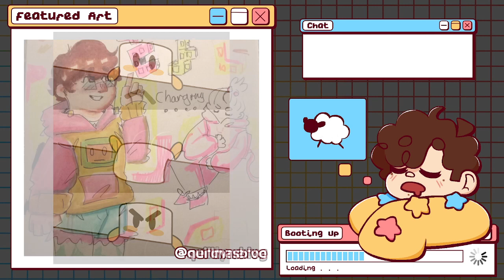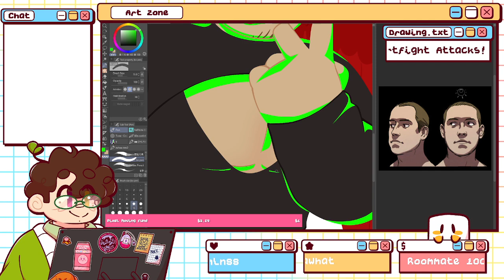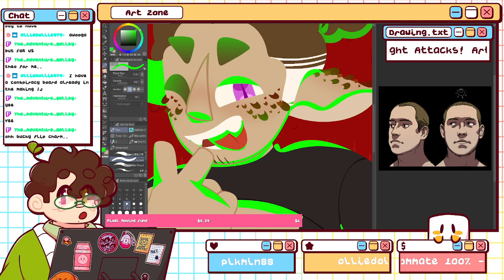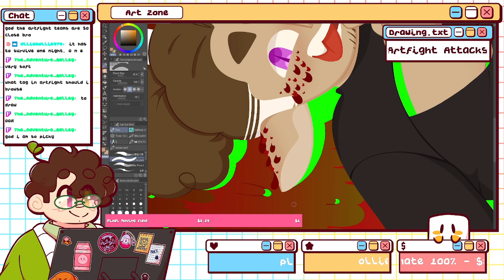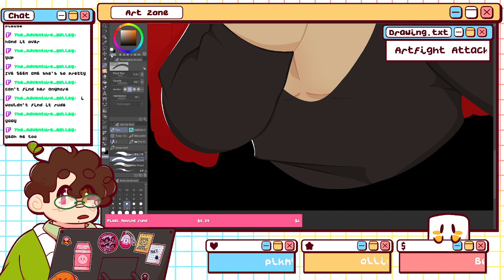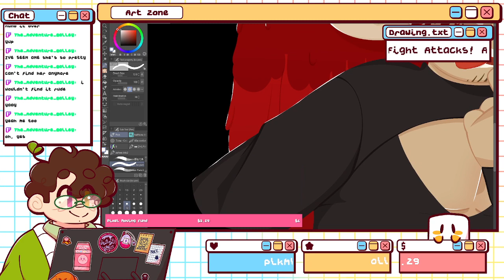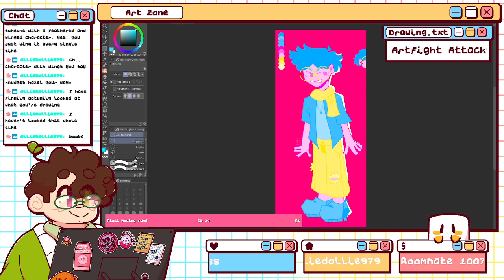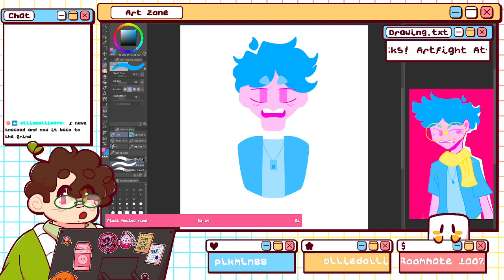Finishing a gift and then Artfight attack time! | Art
Originally Streamed: July 19th, 2022 (Cut short due to power outage) -- Watch live